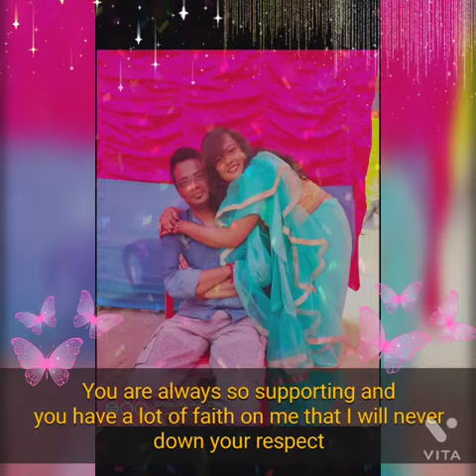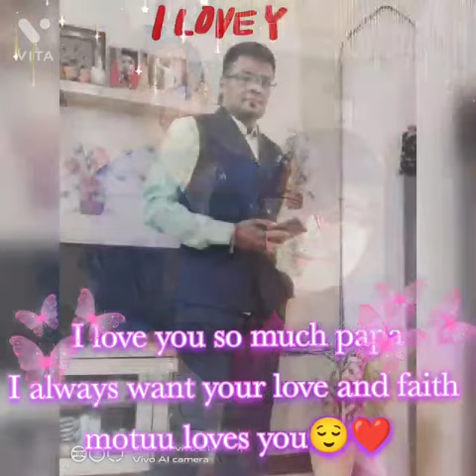Fathers day special gift given by daughter😘❣💝 | Cute small video clip | House wife story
A small video clip which shares a lot of memories, bond and love between a father and daughter.  Fathers day is celebrated every year and this day we are giving love to our fathers. A father who always support his kids by giving love, faith and support.